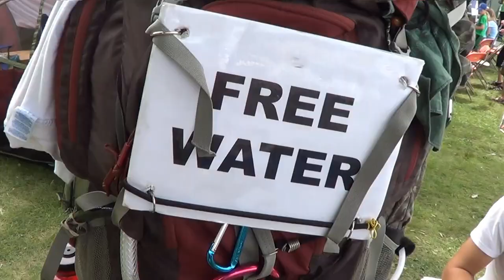AUDIOFEED FESTIVAL 2015 UNOFFICIAL PROMO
Back for its 3rd year!! For those about to rock. We salute you!